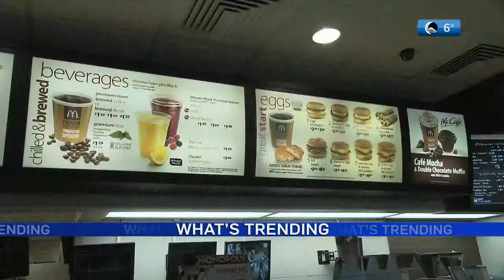31 CGY VIRGINPRE PKG 51958901 HD